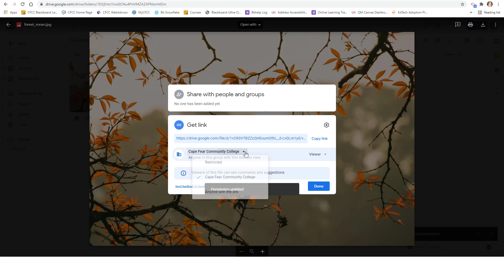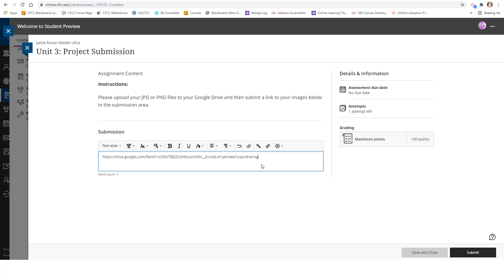How to Upload Assignments to Google Drive and Submit in Blackboard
A brief student tutorial for uploading assignments to the Google Drive and submitting the shareable link to the Blackboard submission area.